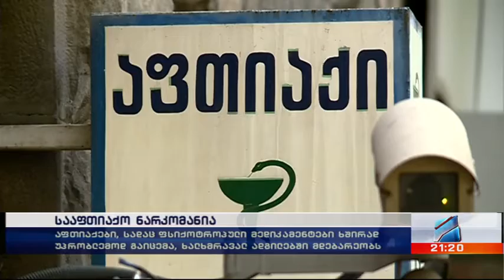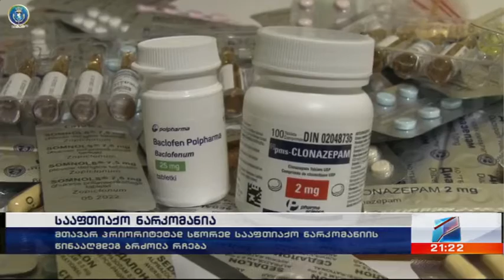კურიერი 21 საათზე-2022.08.03